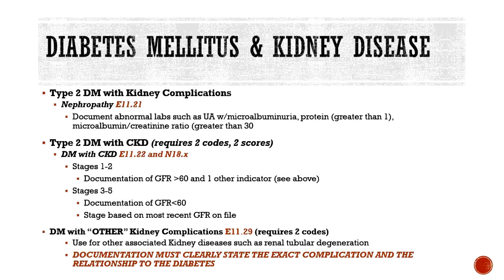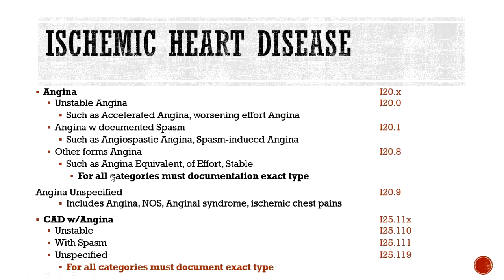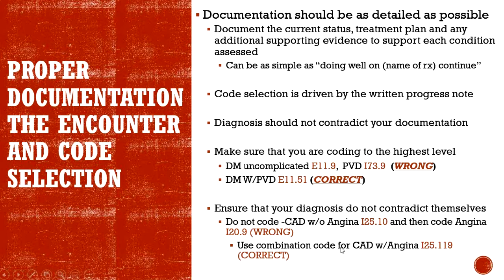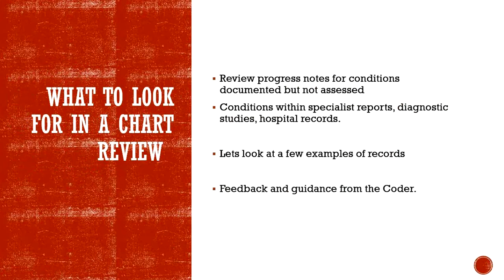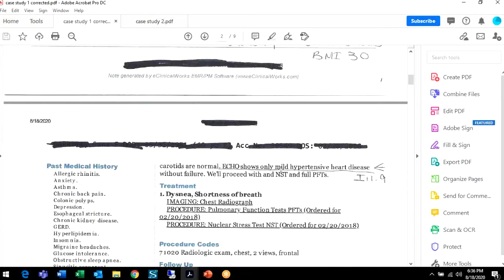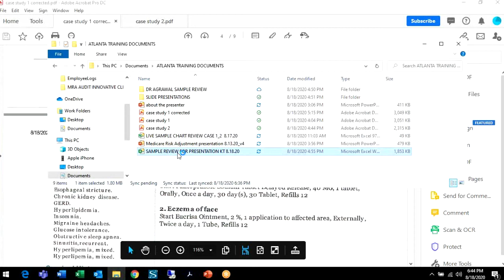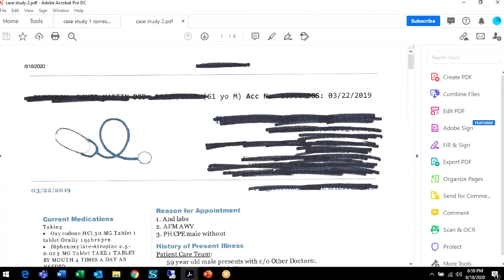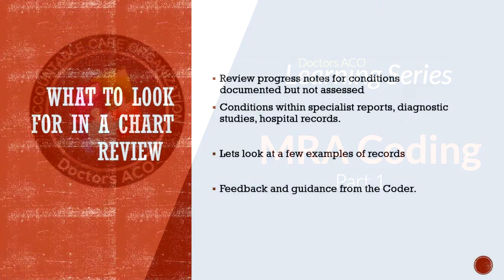Doctors ACO Learning Series Pt. 1 MRA Coding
For more information and to join Doctors ACO visit our

Doctors ACO, LLC is a physician owned and operated organization that was established to improve healthcare delivery. In order to achieve this goal, services are based on an Accountable Care Organizations' (ACO) principles and purpose. The ACO "three part aim" is to improve the patient experience, improve population health and decrease per capita healthcare costs.